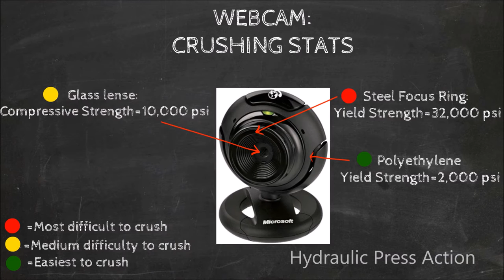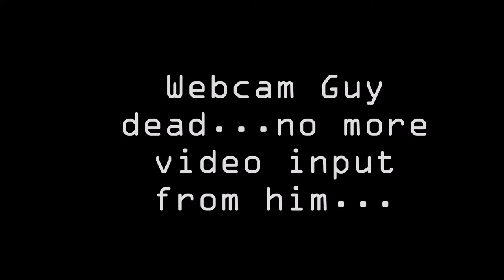Crushing Streaming camera with Hydraulic Press!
Watch as you get a FIRST PERSON view of being crushed in a HYDRAULIC PRESS. A webcam provides a live stream of being crushed in a hydraulic press. Webcam guy sees his last seconds come to an end, but luckily there is another camera filming all the action.